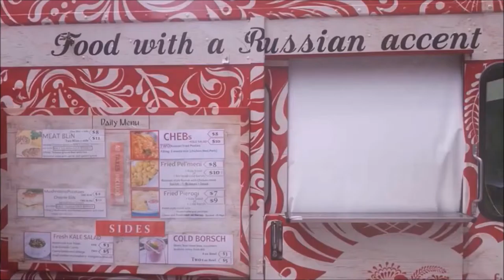No-Repeat Work-Day Lunch Challenge (Episode 20: Hot Chocolate)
In this 20th installment, I sample food from Finland, Norway and Iceland.